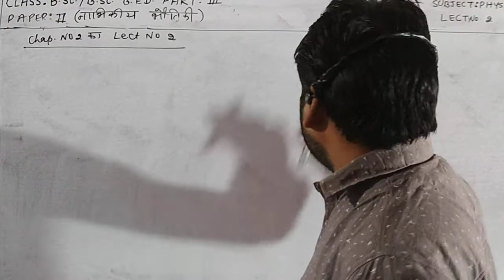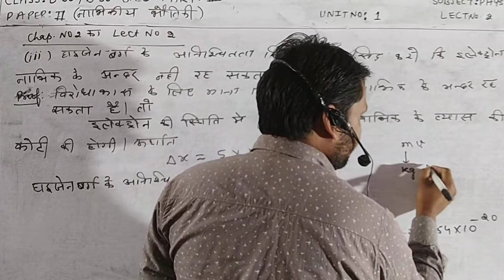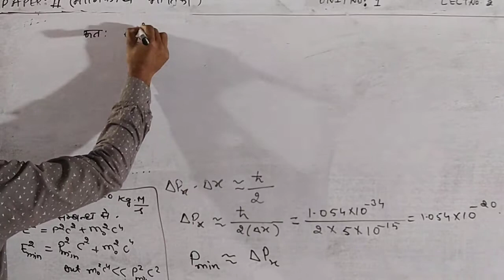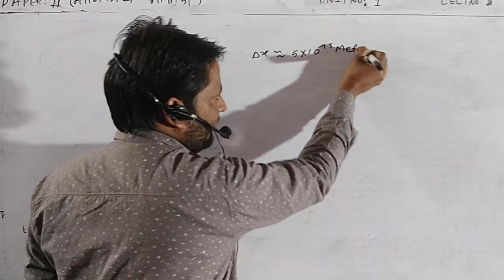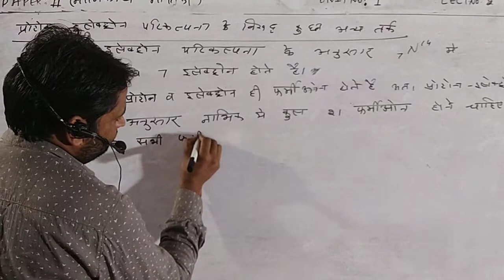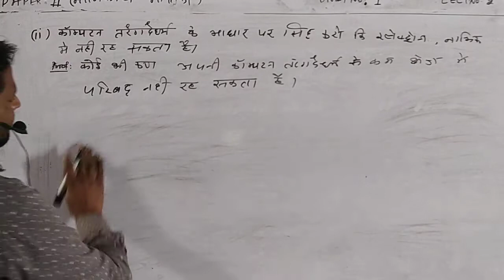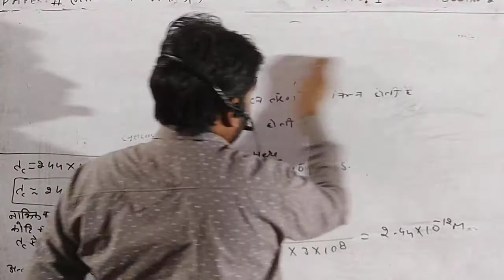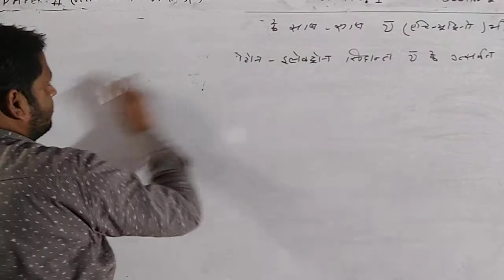NUCLEAR PHYSICS LECT .NO.2